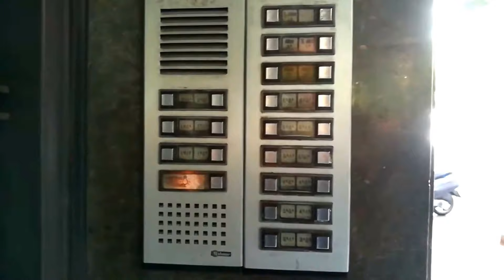Warten auf Hugo (nicht auf Godot) - Barcelona (2018) - Urlaub in Spanien und Portugal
Warten auf Hugo dauert genauso lange, wie Warten auf Godot.